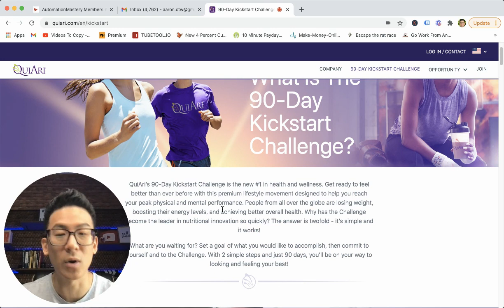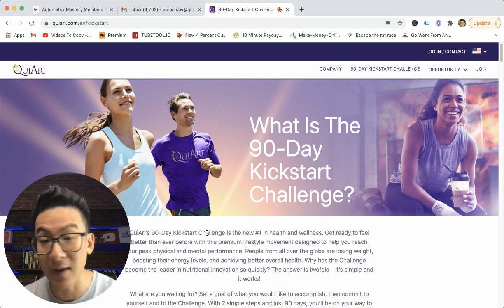QuiAri Review - How Much Can You Earn In This MLM?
quiari review? Get My #1 Recommended Way To Earn Income

About this video:
In this quiari review you will learn all about this MLM company and whether you can really learn to earn good money from home through it or not. Most MLM's are pretty standard across the board and require you to recruit 100s of people into the organization before you can even earn a tiny full time income.